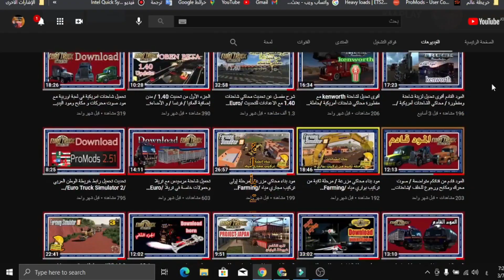طرشات طقم مع سكين غداً ان شاء الله تحميل من موقع الرسمي للعبة ETS2 MOD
اللهم صلى على سيدنا محمد وعلى اله وصحبه وسلم
المودات مصممة وقابلة لتصميم
DLC VOLVO
1= داخلية كاملة volvo مع توابعها
2= دواليب لكافة شاحنات مع توابعهم
3=كتابة على بلور ايات قرانية وعلى شباك يمين وشمال
4= كتابة على سيبة بجكتورات
5=كراج كامل vip
6= ترافيك عليهم اعلام دول العربية
7= شركات خاصة في اسمك
8= زينة داخلية في اضافة لللأعلام العربية بروايز مع تعليق مع ايات قرانية
9= معالم الدول العربية مع برواز في داخلية شاحنة
10= مخدات عليهم صوراعلام دول العربية
11= لعبة ميشلان عليهم اعلام دول العربية
12= لزقات على شاحنة وتريلا اعلام عربية

رابط تحميل سكين تريلا الاعلام العربية  من الموقع الرسمي ETS2 MOD

موصفات مطلوبة لتشغيل لعبة بدون لاق
اقل متطلبات
 نظام التشغيل: Windows 7
 المعالج: Dual core CPU 2.4 GHz / AMD Athlon 64 x2 2Ghz
 الرامات: 4GB
 كارت الشاشة: GeForce GTS 450-class / GeForce 7800 GT / Intel HD 4000
 مساحة خالية على القرص الصلب: 10GB

المتطلبات الموصي بها
 نظام التشغيل: Windows 10/8.1/7 @ 64-bit
 المعالج: Quad core CPU 3.0 GHz / AMD Athlon II X4 640
 الرامات: 6GB
 كارت الشاشة: GeForce GTX 760-class @ 2GB
 مساحة حرة على القرص الصلب: 10GB